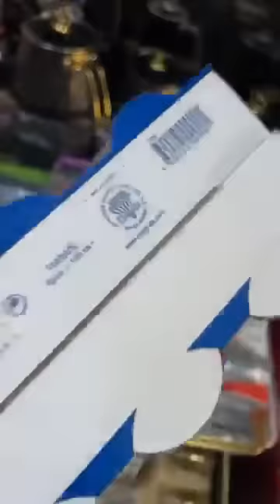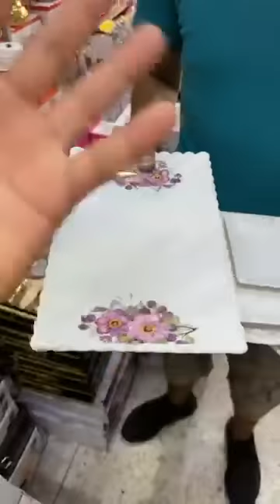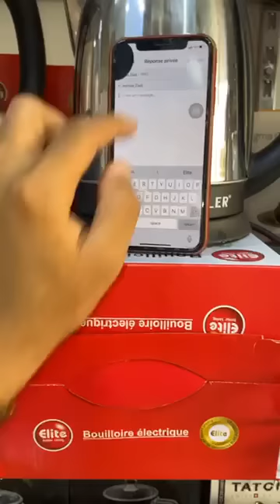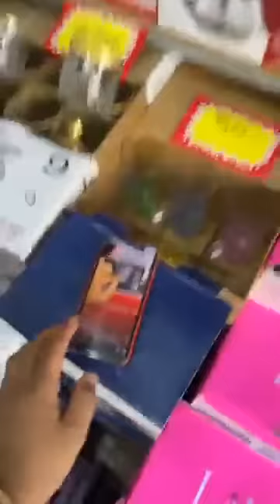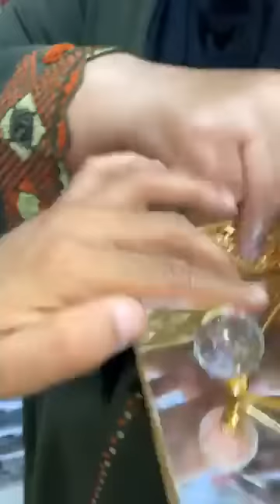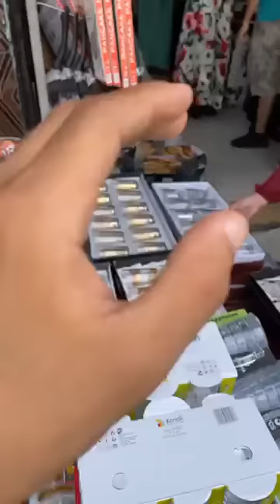جديد أواني شعيب الحي المحمدي هميزات رائعة أواني غزالة واثمنة جد منسيبة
هاهو الجديد جا عوتاني😍😍

🚨🚨صولد خيالي 😍😍
اواني شعيب الحي المحمدي يعود من جديد 😍
 ا✅ المحل قرب دورة المداكرة في شارع عقبة مقابل مع سطاسيو طوطال لي في عقبة
هاهي لوكاليزاسبو
رقم الهاتف
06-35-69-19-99